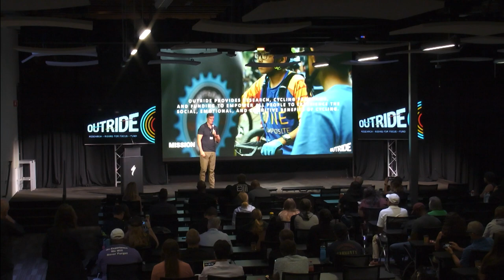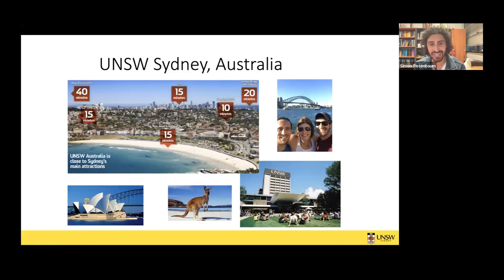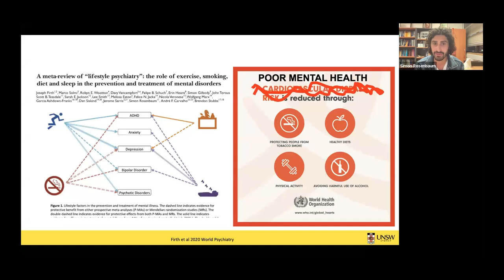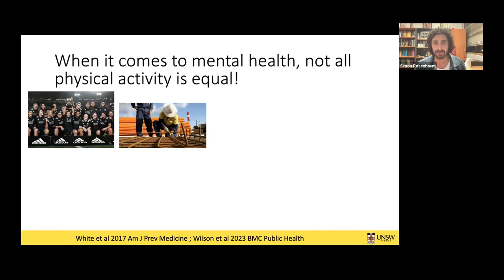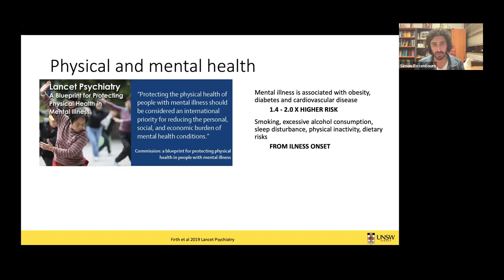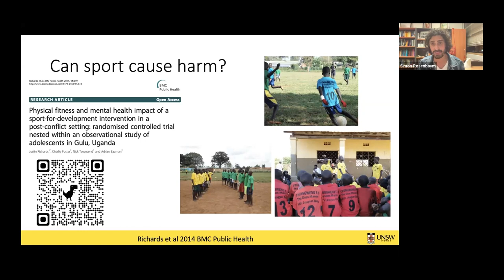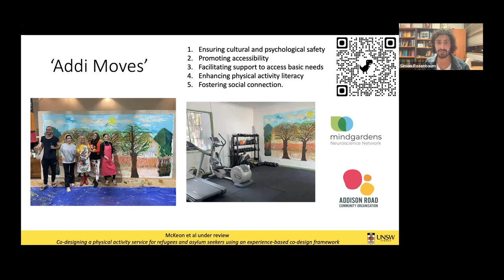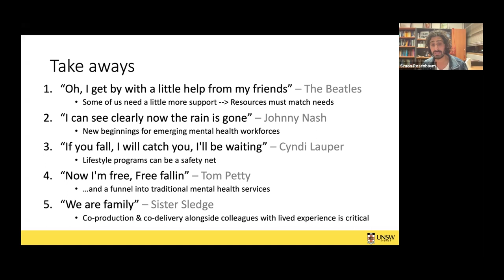2023 Outride Summit: Welcome + Keynote Presentation (Simon Rosenbaum, PhD)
The 2023 Outride Summit brought together a variety of researchers and community partners who shared how physical activity and cycling can play a role in supporting social, emotional, and cognitive health. They also discussed strategies to build successful, inclusive programs that people are excited to participate in.

The opening session features:

00:00 - Welcome + Opening Remarks by David Wood, Leader of Outride

2:07 - Special Message from Team SD Worx, Professional Cycling Team

2:37 - Mike Sinyard, Founder of Specialized and Co-Founder of Outride

4:55 - Keynote Presentation by Simon Rosenbaum, PhD, Scientia Associate Professor in the Faculty of Medicine and Health, Discipline of Psychiatry and Mental Health, University of New South Wales Sydney.